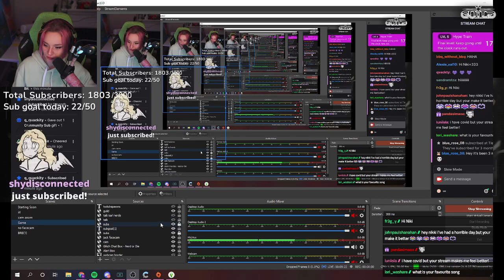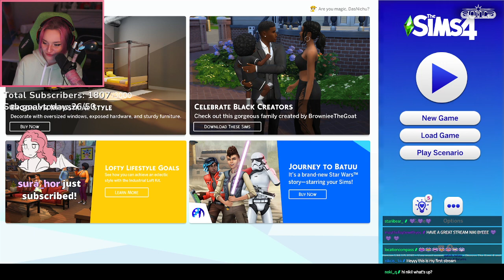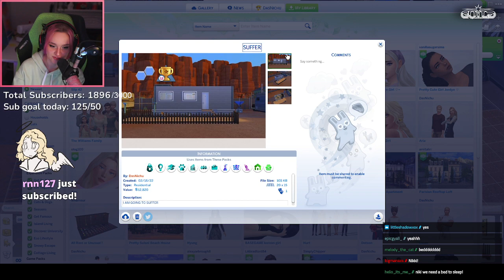Building a mega mansion on The Sims and definitely not a mobile home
This isn't even a video description, this is a plea addressed to EA to bring back our boy robber man, I want nothing more than to get jump scared by him stealing my toilet.

0:00 Chatting
6:44 The Sims 4
53:53 Goodbye Chatting

Also I do know that I'm technically writing the broadcast date wrong with the comma being before the day... I used to write it correctly then somehow messed it up like a year ago and never changed it.